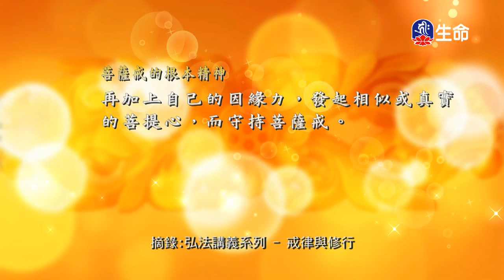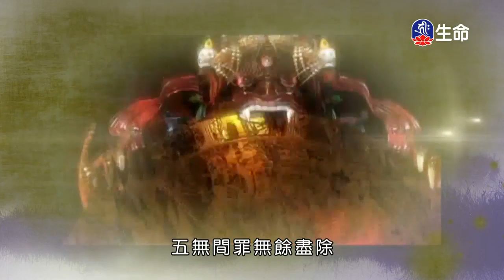戒律與修行(6)-2_慈悲心法語_(lifetv_20200202_17:00)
慈悲心法語_戒律與修行(6)。